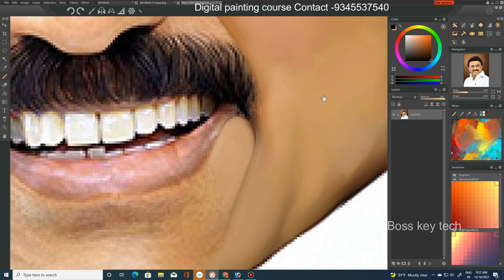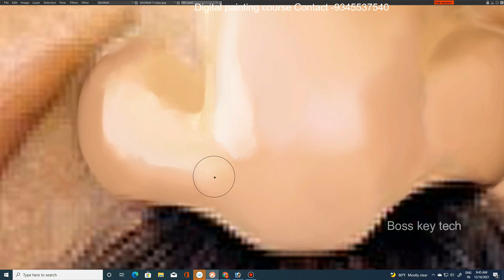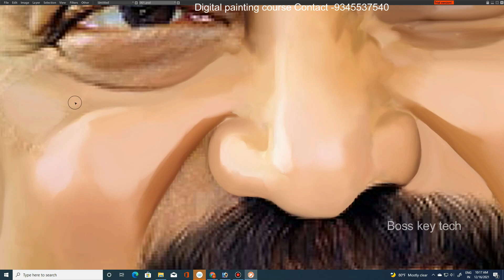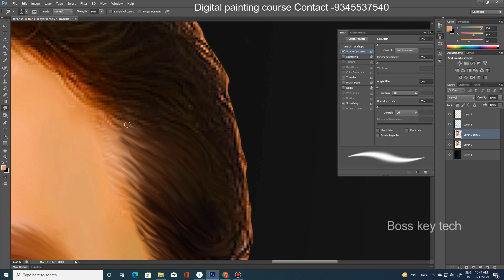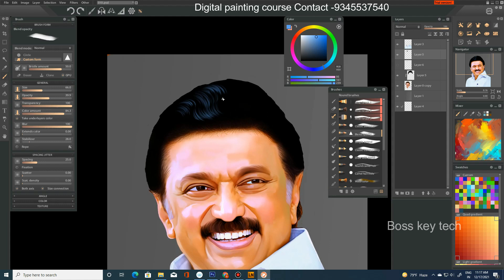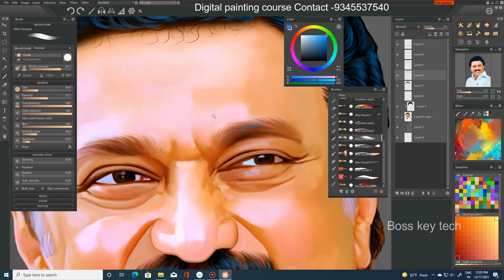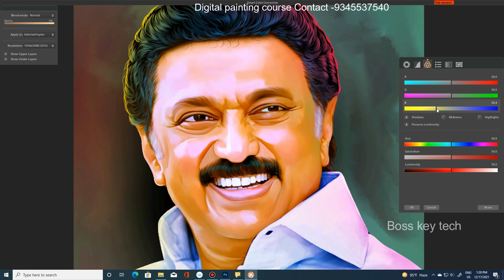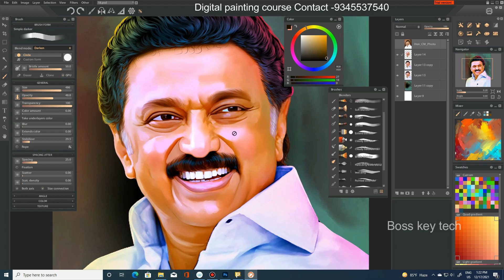டிஜிட்டல் Painting மு.க ஸ்டாலின் DMK Leader | எடிட் by BASKI